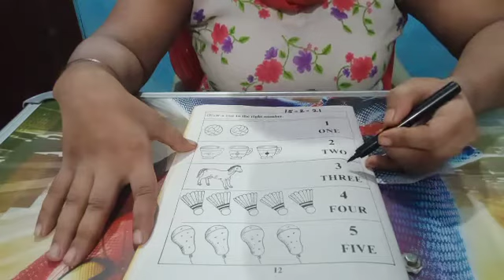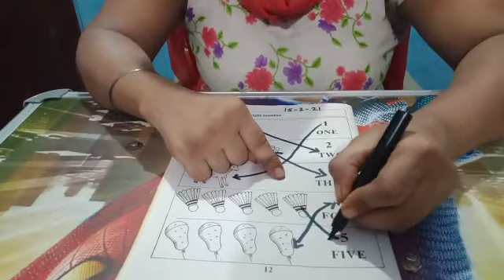Class - I, Subject - Math, Title - Matching